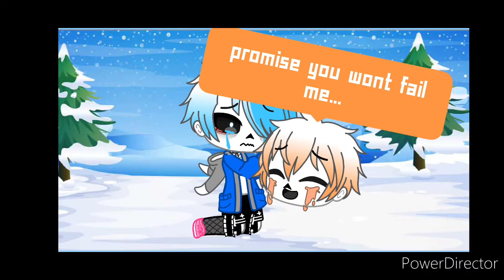hotline:by me/original by:(I don't know but credit to you)/sans version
Suicide/do not watch if you have problems with suicide/or a phobia on something like this.